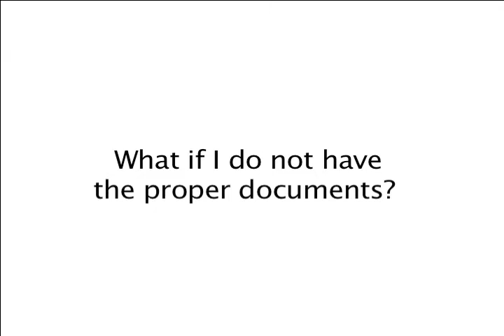SBA- Services if You Don't Have Proper Documentation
If you do not have proper documentation the SBA can still help you.  Learn how.  For more information on recovery and relief services for Hurricane Ike,